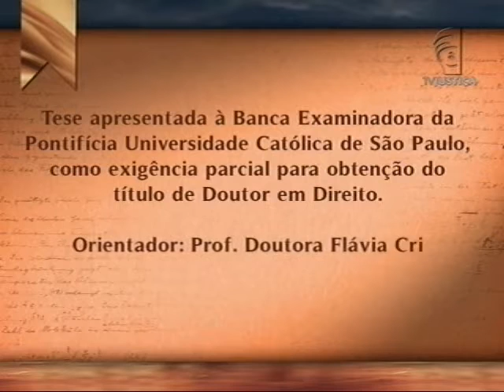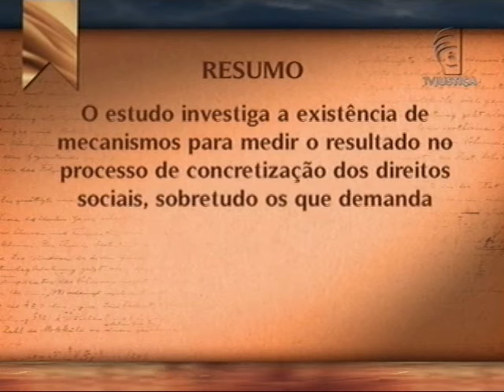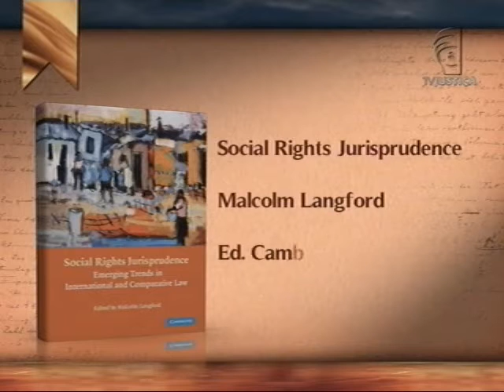Academia - Direitos sociais no Brasil (01/05/16)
Nesta semana, o programa Academia recebe a doutora em Direito, Alessandra Gotti. A pesquisa, defendida na Pontifícia Universidade Católica de São Paulo, fala sobre os mecanismos de aferição de resultado e controle do retrocesso social. “Nós temos, infelizmente, vários retrocessos, especialmente no momento de crise que o país está passando, com cortes orçamentários em várias áreas fundamentais, como saúde e educação”, explica a pesquisadora. Leia a íntegra da sinopse